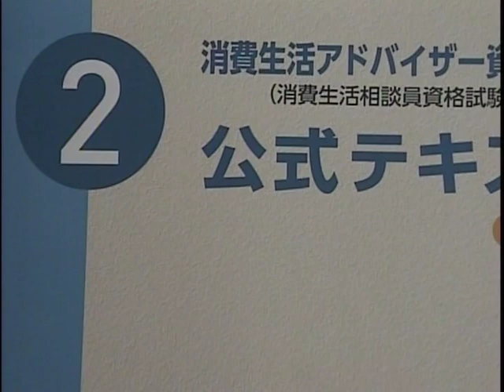【LEC消費生活アドバイザー】1次スピード合格講座‹全体構造 法律分野›の、講義の一部を無料体験！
‹消費生活アドバイザー1次試験スピード合格講座›は、全体構造/過去問解説/総まとめ、の構成となります。
〇全体構造：各公式テキスト（日本産業協会）について、重要なポイントの解説。
〇過去問解説：各分野ごとに、受験生の皆様がつまづきそうな問題の解説。
〇総まとめ：各講師からのメッセージを含めた、重要ポイントの再確認。

詳細は、こちらのURLよりご確認下さい。